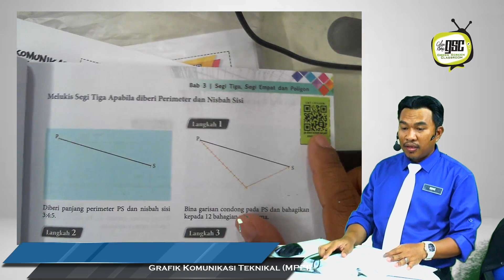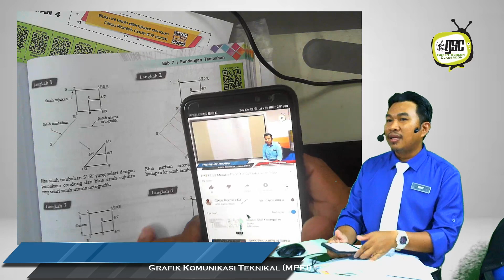cr code gkt